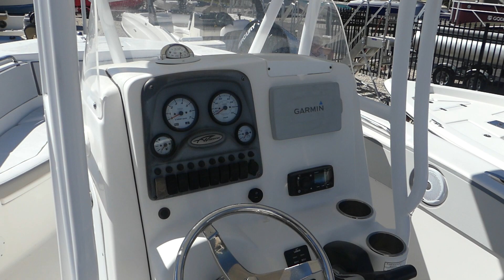2013 Tidewater 230 LXF Bradenton, FL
2013 Tidewater 230 LXF  Bradenton, FL

CON-JS-35D313